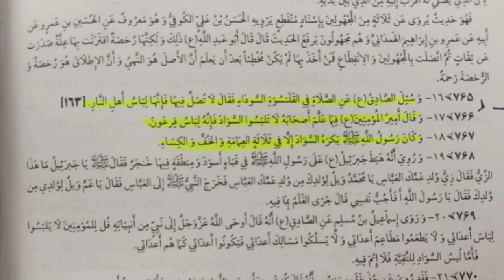Kala Libas Dozakhi ki Nishani Shia & Sunni Stand Reply to ShahanshahNaqvi & Eng Ali by MuftiRashid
Whatsapp group mein shamil honay honay k liye es number pr msg krein